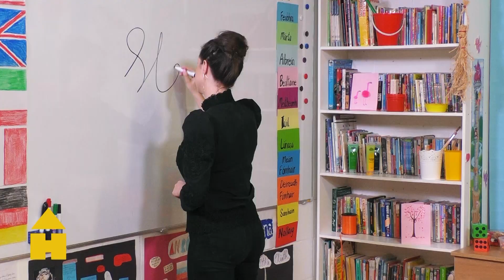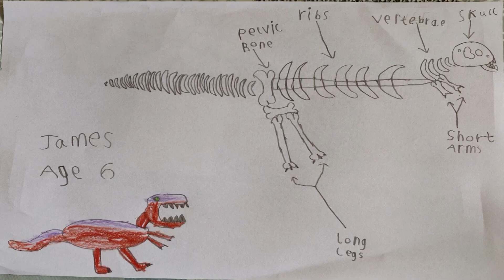Farewell from the Hub | RTÉ Home School Hub | @RTÉ Kids